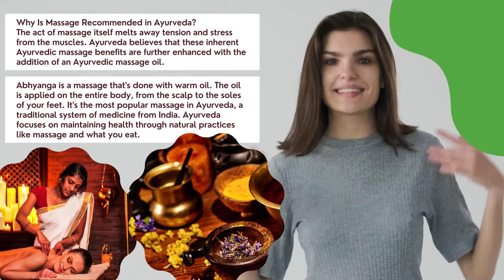MB Herbals Useful Health Tips